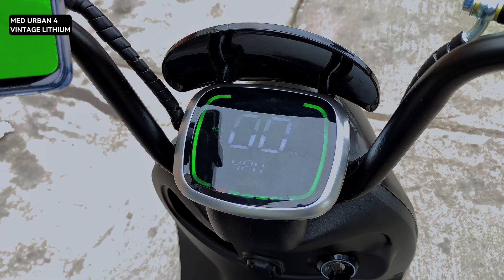Conoce nuestra MED URBAN 4 VINTAGE LITHIUM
Líderes en vehículos eléctricos.
Vamos con tu estilo😎, muévete verde.♻️

Tenemos la mejor garantía. Visita nuestras tienda y llévate tu vehículo manejando. 🤯

📍Av. Tomas Marsano 3855 - Surco
📲Tienda CC Plaza Norte Expomotor - Lima

📍Dentro del Centro Comercial Plaza Norte. Av. Tomas Valle
📲Chiclayo - Tienda CC Open Plaza

📍Al interior del centro comercial Open Plaza Chiclayo, al costado de Sodimac